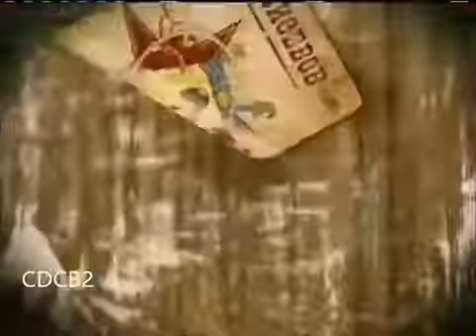SpongeBob's Pest of the West Showdown (Assorted Promos/Bumpers) (April 11, 2008)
Yes, I was still using VHS in 2008. Anyway, for some reason, I decided to tape as much promotional stuff as I could when Pest of the West originally premiered. It. didn't exactly live up to the hype for me, but I know there's a lot of people who really like this episode a lot. So hopefully this'll bring back memories for someone. :P